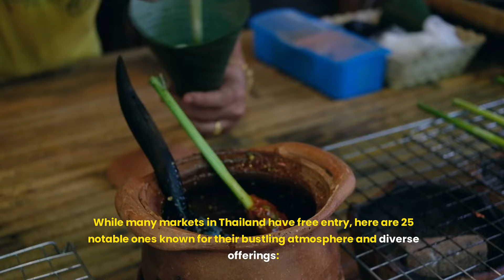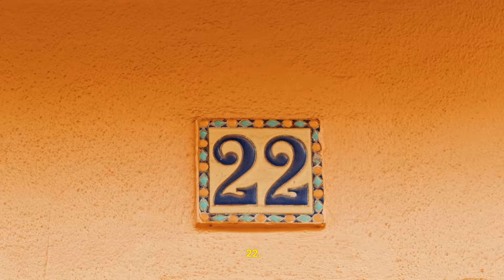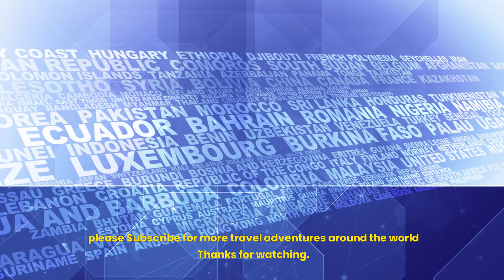25 night market Thailand 2024